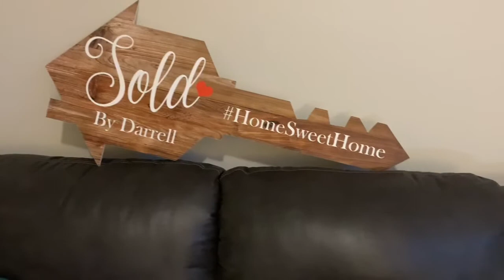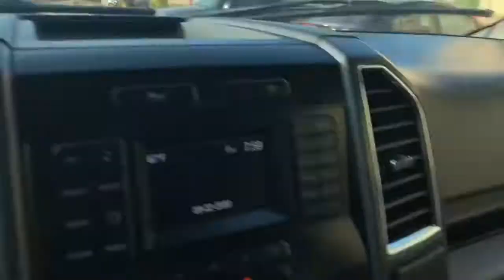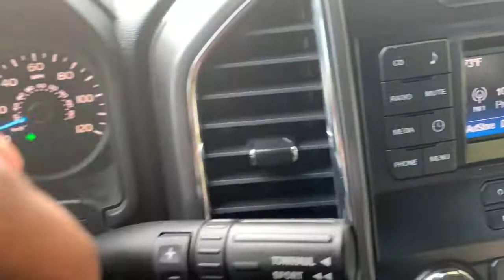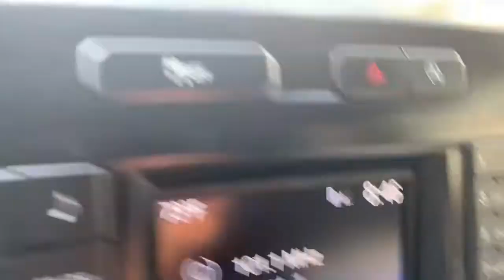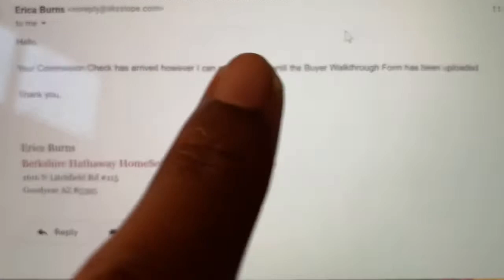Two Back-to-Back Closings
Sony A6500
Selfie Ring w/Tripod
Selfie Stick
Smoove Gimble Stabilizer

Darrell Coleman
Aka "Shamrock"

You now have a claim to a stock like Apple, Ford, or Facebook. In order to keep this claim to your stock, sign up and join Robinhood using my